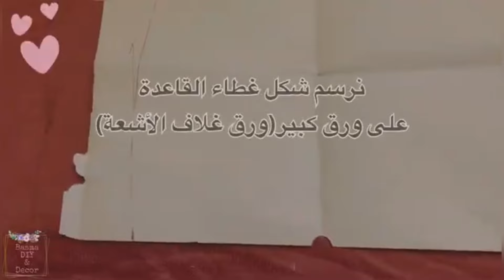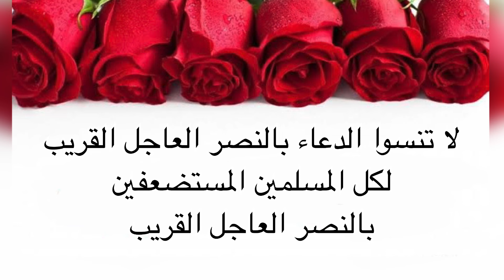أفكار لمشاريع صغيرة من المنزل برأس مال بسيط /اصنعي بنفسك كفر التكييف و المرحاض بدون ماكينة خياطة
تزيين_البيت_للعيد بخامات غير مكلفة

فيديو النهاردة هننفذ أفكار لتحويل وإعادة تدوير للمخلفات والنفايات المنزلية لأرقى أفكار ديكورية رائعة بطرق بسيطة وبخامات غير مكلفة والحصول على ديكور رائع من أشياء موجودة بالمنزل زيني منزلك بايديكي وحولي مخلفات ونفايات المنزل لأشياء جميلة وأفكار تجعل منزلك مميز

الخامات المستخدمة:-
قماش فرو سعر المتر(٢٥)جنيه
استخدمت ١/٣ المتر فقط
استيك ملابس
خيط وإبرة
استراس للتزيين(اختياري)

اتمنى يكون الڤيديو عجبكم وتشتركوا بالقناة وتضغطوا لايك وتضغطوا على ذر الجرس وتختاروا علامة ( الكل) ليصلك كل ماهو جديد فى الديكور ولتقديم المزيد من الأفكار الغير مكلفة التي يمكن تنفيذها بيديكي بطرق سهلة بسيطة
‏Basma_DIY&Decor_Channel#